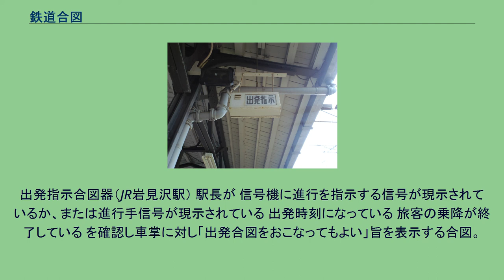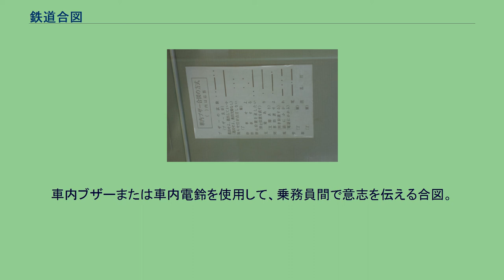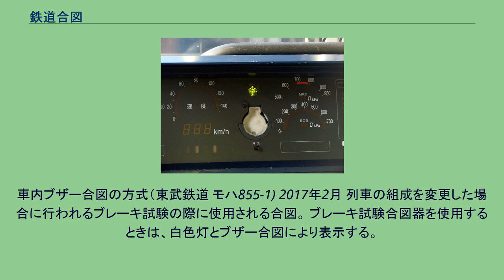鉄道合図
鉄道合図（てつどうあいず）とは、形・色・音などにより、係員相互間で、相手に対して意思を表示するものである。
日本の「鉄道に関する技術上の基準を定める省令（以下技術基準省令とする）」では、信号・合図・標識に分類している。
この省令において合図は、運転業務の一環として、係員相互間で、その相手方に対して合図者の意思を表示するものとしている。
車掌または駅長が、 信号機に進行を指示する信号が現示されている 出発時刻になっている 旅客の乗降が終了している など「列車を出発させてもよい条件」が整ったことを確認し、運転士に「出発してよい」旨を表示する合図。
出発合図には次のいずれかの方法がある。
車内ブザー式・車内電鈴式 乗務員室にある連絡ブザーまたは電鈴により出発合図を表示する方法。
現在はほとんどの鉄道事業者がこの方式を採用している。
JRでは車掌が乗務する列車のうち、JR東日本以外の旅客5社の電車列車、およびJR東日本を含む全ての気動車列車において車内ブザー式が採用されている。
ただし、JR東日本線の電車列車であっても、団体・回送列車や、運転停車の際に行う出発合図は車内ブザー式による。
私鉄や公営鉄道では主に東日本地域が車内ブザー式、西日本地域がベルを短音二打を鳴らす車内電鈴式が多いが、広島電鉄や福岡市交通局など西日本地域でも車内ブザー式を使用する事業者が存在する（後者は空港・箱崎線車両がJR筑肥線に乗り入れるためでもある）。
中京圏の名古屋鉄道は300系以降の車両は従来の電鈴式から車内ブザー式（短音二打）に変更している。
会社によっては運転士が安全確認を行ったあと、車掌に向けてブザーもしくは電鈴を鳴らす。
主に西武鉄道・京成電鉄・都営地下鉄・京浜急行電鉄・北総鉄道・近畿日本鉄道・京阪電気鉄道・阪神電気鉄道・阪急電鉄・南海電気鉄道などで行われている。
そして車掌がドアを閉めてから運転士に向けてブザーもしくは電鈴を鳴らす。
上記いずれの方法も、戸閉めランプは点灯している（車両側面の開扉ランプは全消灯）が、ドアに物が挟まっているなどの理由で、列車を発車させるのに支障や危険が生じた場合は、非常停止スイッチ・車掌ブレーキ弁などを扱って非常ブレーキを動作させて列車を停止させるか、発車合図取消の合図（ブザーボタンをとにかく繰り返し押す“乱打”）の合図を送り、列車を停止させる。
ワンマン列車では、出発の可否は運転士自身が確認する。
戸閉め操作を行い、下記の知らせ灯点灯による戸閉め確認のほか、ミラーやモニターなどにより、通常、車掌が行っているホームの安全確認を運転士自身が行った上、更に運転士として必要な信号確認、前方確認を行っての発車となる。
車掌が乗務しない回送列車の場合、ホーム確認は運転台より後方目視で行うことが多い。
知らせ灯式 知らせ灯（中央の緑色灯が「知らせ灯」） 運転台にある「知らせ灯」により出発合図を表示する方式。
東日本旅客鉄道（JR東日本）や福島交通飯坂線、豊橋鉄道渥美線では、すべての乗降扉が閉じている事を知らせる知らせ灯の点灯を運転士が確認することにより、車掌の出発合図とみなしている。
なお、知らせ灯の色には橙黄・白・緑がある。
なお、かつてはJR九州（2000年頃まで）、JR西日本（2010年3月20日より車内ブザー式を試行、2010年12月15日より本実施）、JR東海（2011年3月25日まで）、伊予鉄道（高浜線、横河原線、郡中線。2018年3月31日まで）で知らせ灯式が採用されていたが、現在は車内ブザー式に移行されている。
無線式 乗務員無線により出発合図を表示する方式である。
JRでは客車列車が無線式を採用している。
鉄道事業者によっては、車掌の「（列車番号）列車、（駅名）発車願います。」の合図のみで行なうところもある。
また、客車列車でも、JR四国のトロッコ列車のように、後述の車内ブザー式合図ができるように信号線を引き通してあるものもある。
かつては北海道内の一部の普通客車列車（主に札幌圏）でもこの方式で行われていたことがある。
JR以外の客車列車では、それぞれの会社の運行規則に従った合図を行う。
無線式のほか、長笛による合図、車掌が緑旗をふり、運転士が目視確認後発車する、など様々である。
車掌の乗務していない列車のうち、 タブレット閉塞式・票券閉塞式・スタフ閉塞式を採用している線区の停車場 異常時のため、代用閉塞方式または伝令法を施行して運転する列車 運転士では旅客の乗降が終了したことがわかりづらい時 そのほか運転取扱い上、運転士だけで...